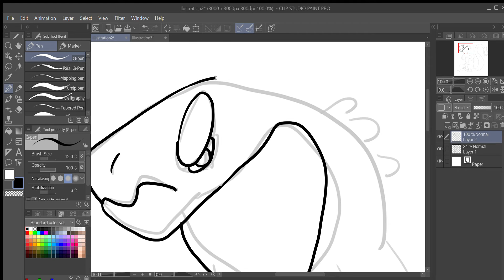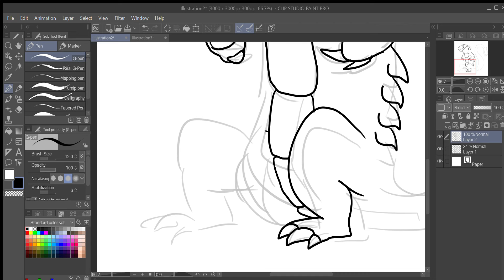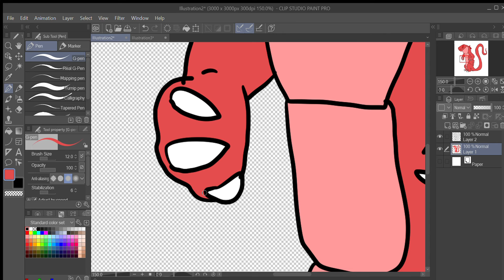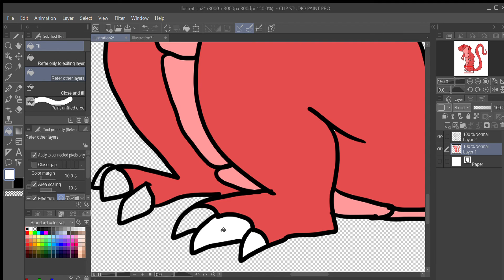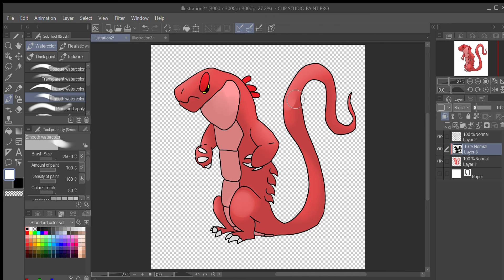Drawing Cladsaw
Lizard